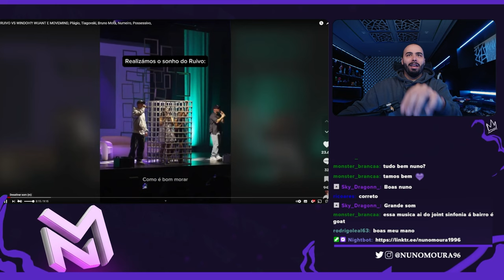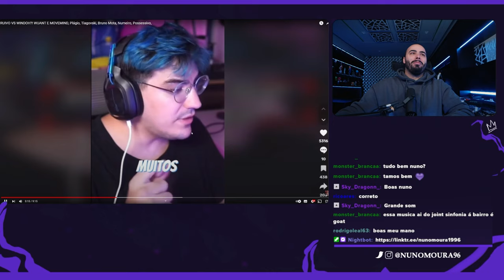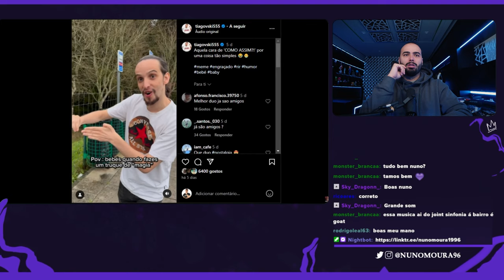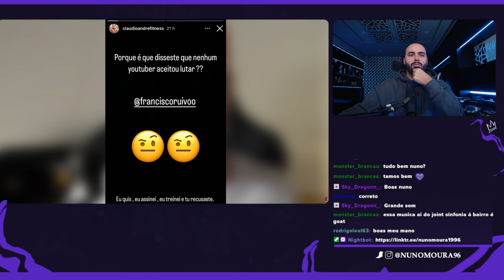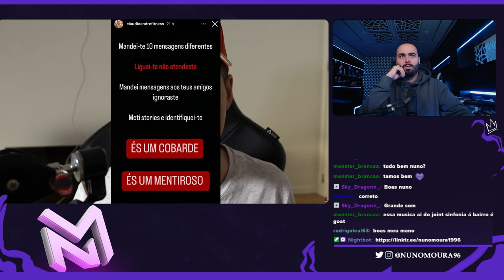NUNO MOURA REAGE A "RUIVO VS WINDOH?! WUANT E MOVEMIND"